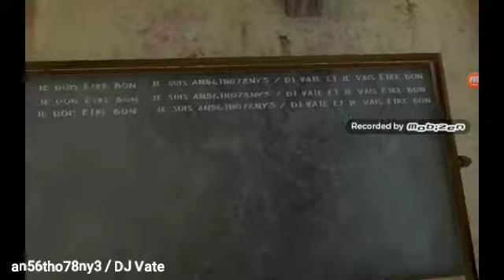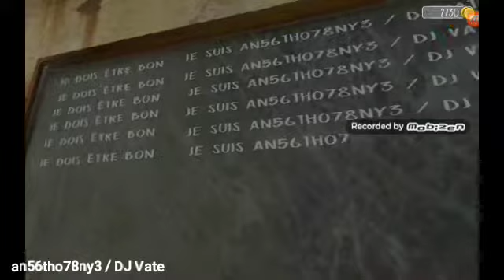Evil Nun (Gameplay) #44 / Easy / END - Children's Rescue